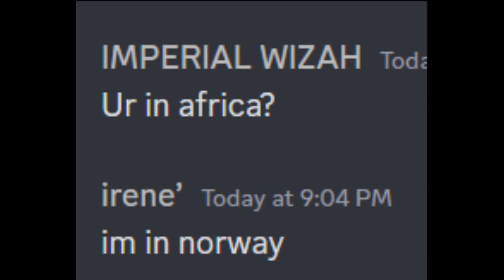Mormon rock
tell me